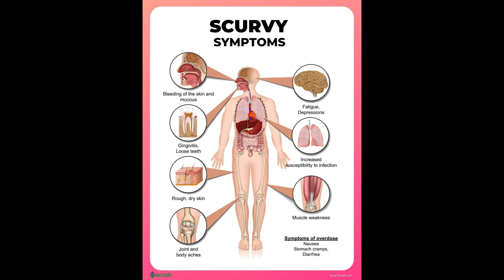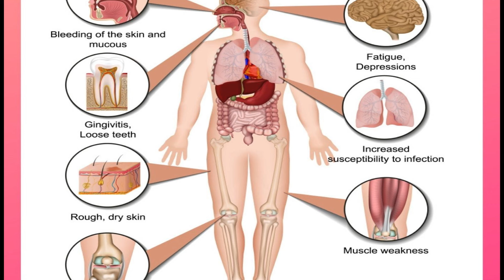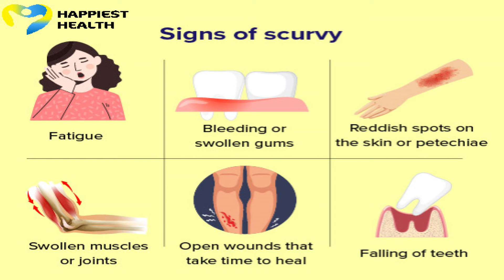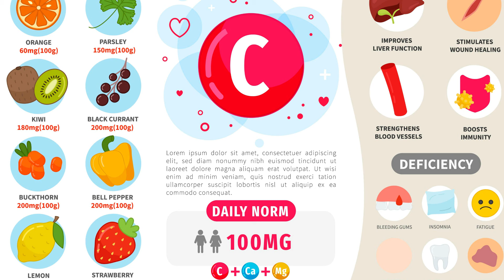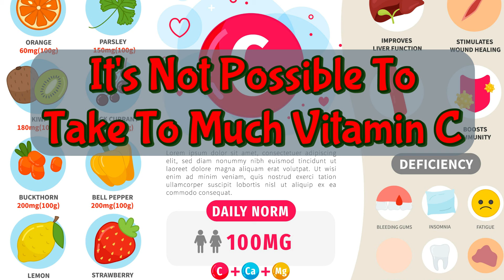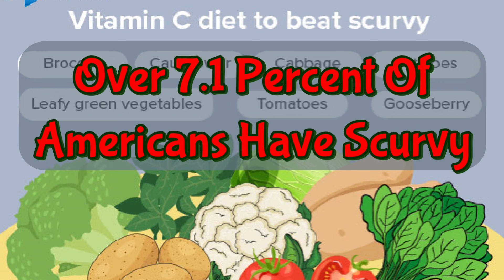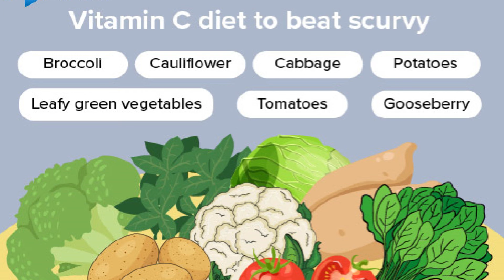Scurvy On The Rise In America, It's Not Just The Poor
High prices make it harder for people to eat a proper diet.